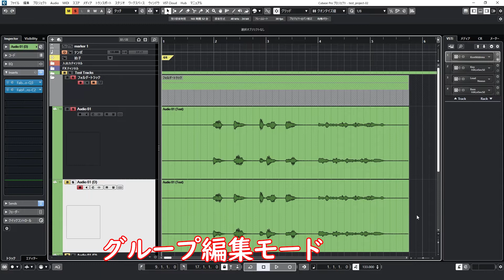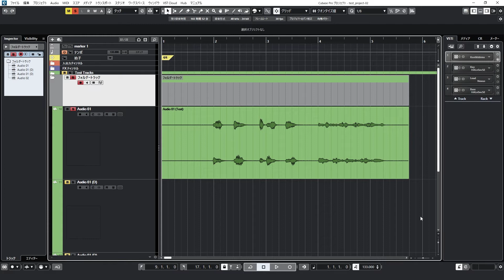【Cubase】「トラックを複製」後、両方のオーディオイベントが同時に選択される対処法【グループ編集モード】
結論：「グループ編集モード」をオフにすればOKです。

【その他】
・自己紹介ページ（ポートフォリオサイト）

【チャプター】
0:00 この動画の内容の説明
0:33 具体的なトラブル内容
1:24 トラブルの原因と解決策
2:12 さいごに
2:30 宣伝